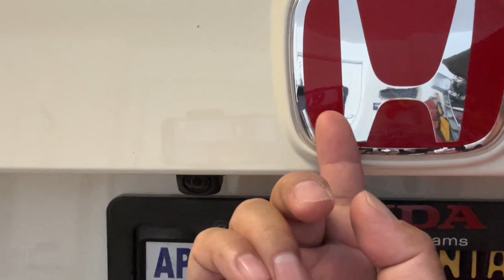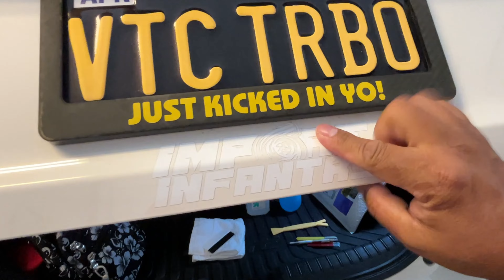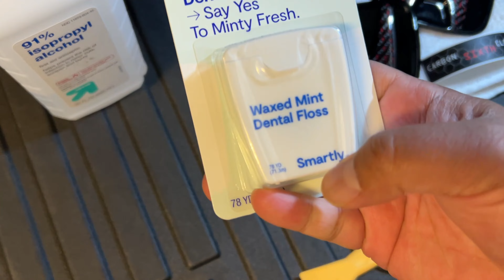NEW INSTALL! The Comeback: Carbon Fiber Emblems For 10th Gen Civics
In this video, I install new Carbon Fiber Emblems from CarbonSixthElement. The quality is top-notch and looks amazing! Check out the install and a special surprise modification at the end.

What does SUP stand for? “SUP” stands for Straight Up Positivity and that is the lifestyle we all need to live by. Be part of the movement to stay focus and motivated.

Leave a message on my website on something POSITIVE you did for someone or your community. Then I can post it on the site to show what SUP Lifestyle Movement is all about.

Title: NEW INSTALL! The Comeback: Carbon Fiber Emblems For 10th Gen Civics